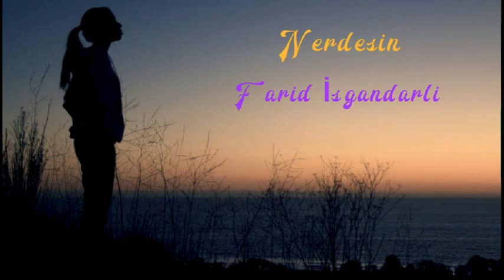Farid İsgandarli - Nerdesin ( Gece yolcuları cover )